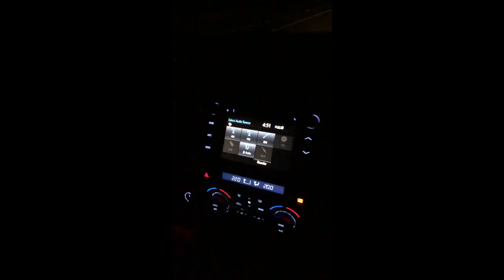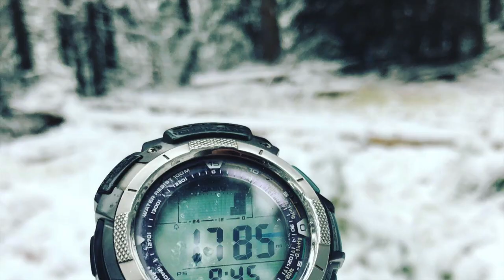[Catch clean cook] Deer Tenderloin on the Fire... Full Journey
Food doesn't just land on the table or come packaged all the time... watch our hunt and the journey of how this delicious deer tenderloin was harvested, cooked, and enjoyed over the fire :) Unforgettable memories are made along the way, and we feel very blessed.